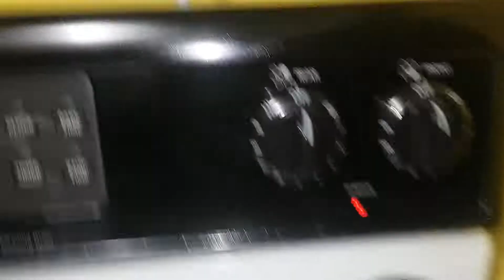Food Vlog ep. 2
Another yum yum video with special guests!